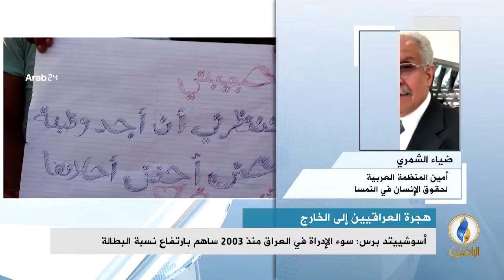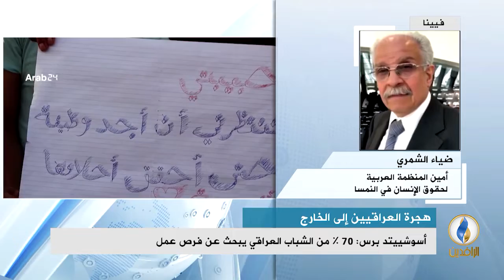ضياء الشمري : عمليات الخطف والاعتقال التي تقوم بها الأحزاب الحاكمة ومليشياتها تسببت بهجرة العراقيين